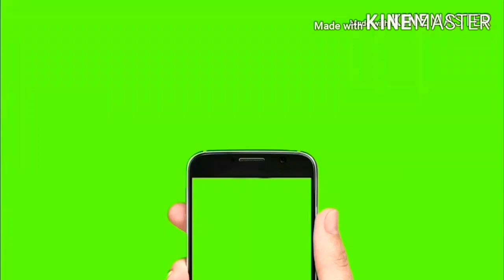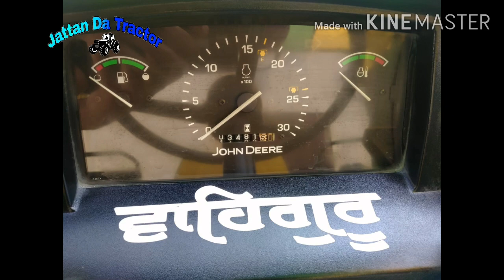John deere 5310/12×6.5 futti trali/swaraj 735/maruti 800/swaraj 855fe/standard bullet/sale